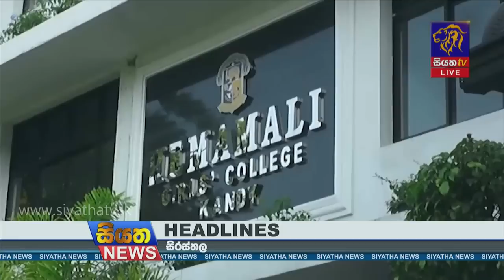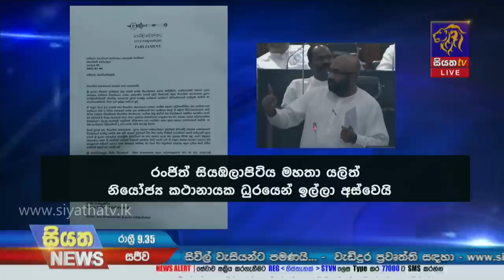Siyatha News | 09.35 PM | 06 - 05 - 2022